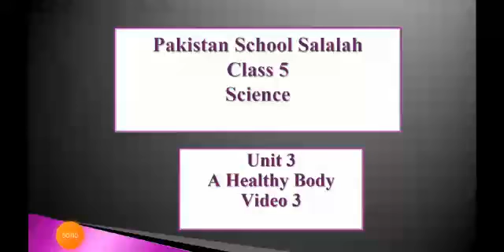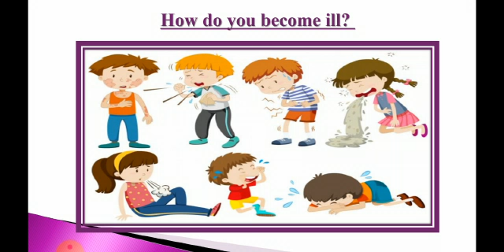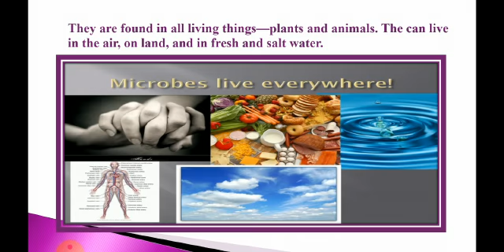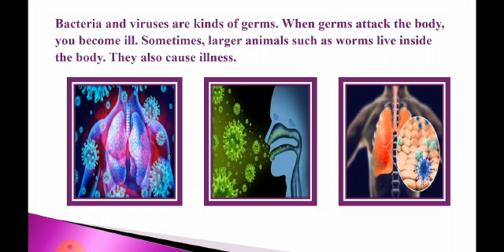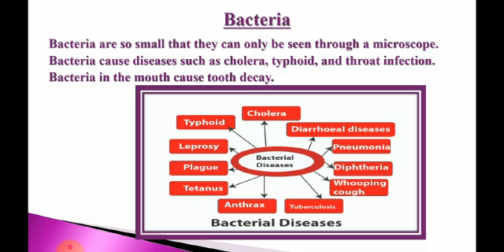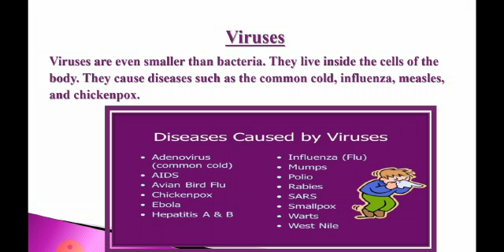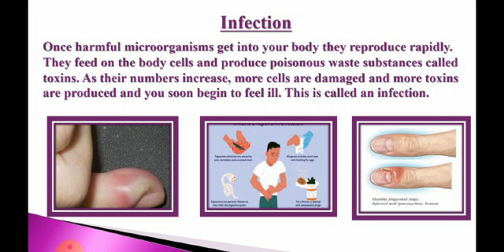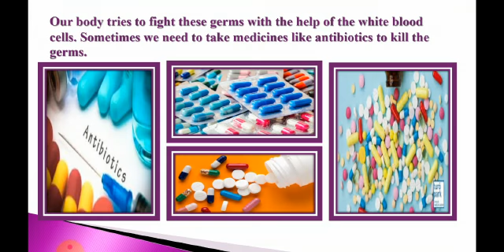class 5 sci microorganisms and diseases